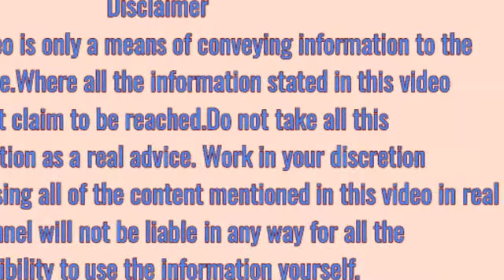रोज नहाने से पहले चेहरे पर लगाएं ये चीज फिर देखें कमाल